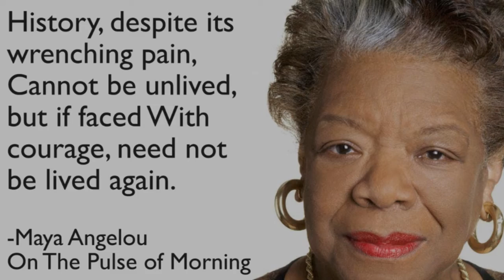1619 Jamestown | Trent House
This video is in commemoration of the 400th anniversary of the landing of the first enslaved Africans in English-occupied North America.